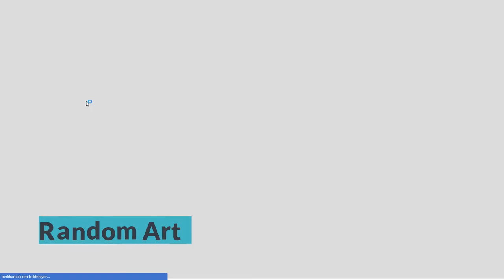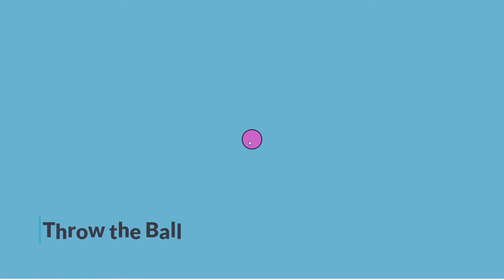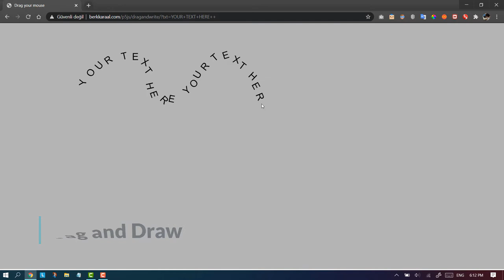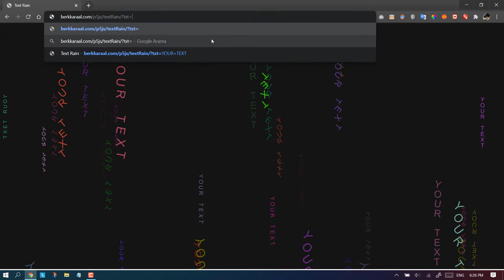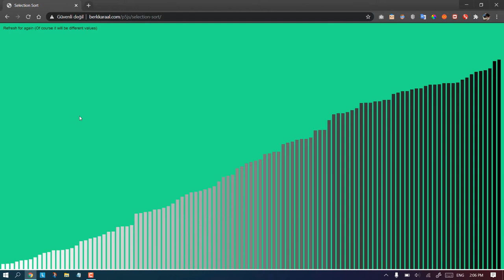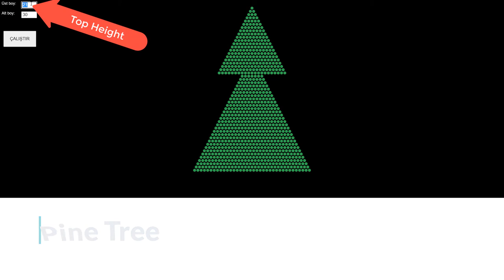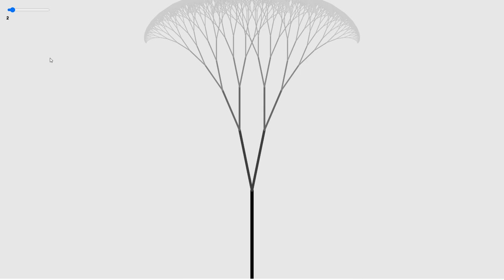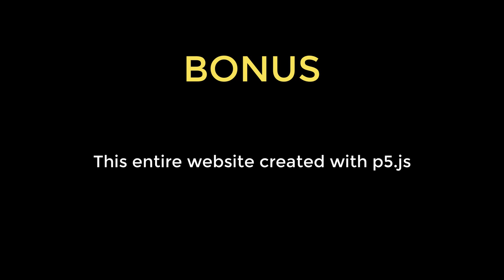p5.js projects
Basic p5.js projects
Projects:
0:00 Random art
0:50 Pong
1:18 Fireworks v2
1:50 Cubic Worm
2:24 Colorful Exhaust
3:15 Throw the Ball
4:10 Fill with Circles
5:08 Drag and Draw
6:10 Text Rain
7:15 Circle Text
8:20 Selection Sort Visualization
8:49 Spiral
10:00 Pine Tree
10:35 Balls
11:30 Tic Tac Toe
12:02 Draw Rainbow
12:25 Rain
12:44 Fireworks v1
13:02 Fractal Tree
13:24 Parabola
13:53 Collision Detection
14:12 Wave Generator
15:08 BONUS